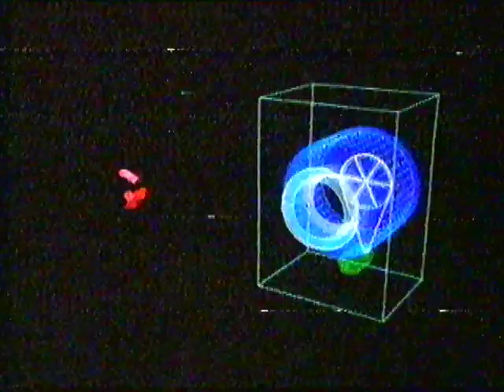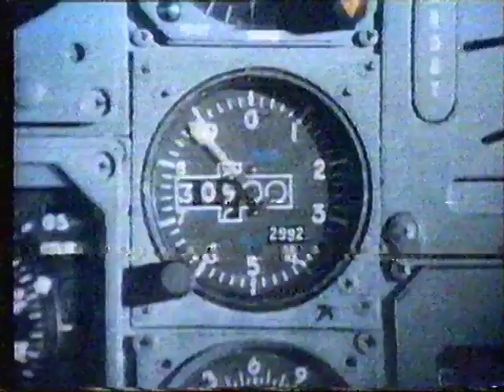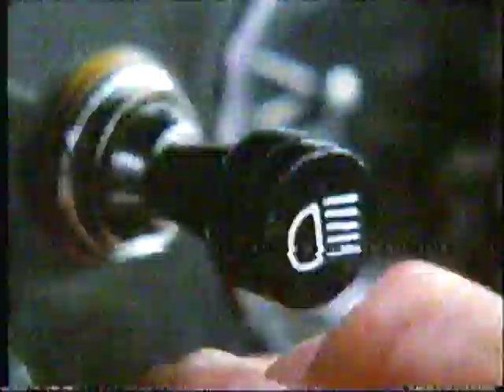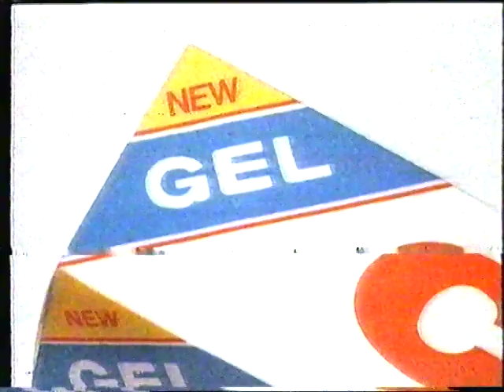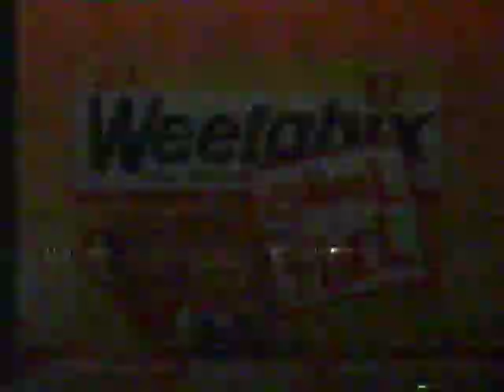ITV Yorkshire, 10 October 1983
ITV Yorkshire ads & trails leading into Sons and Daughters.

Adverts for:
Bakewell
Woolworth and Woolco
Nescafe
The Shadows Silver album (Tellydisc Shadows Offer)

ITV Yorkshire slide and leading into Sons & Daughters

Adverts during Sons and Daughters for:
Nescafe
Indesit Series 2000

Leading out of Sons and Daughters with Yorkshire slide

Trail for "This Week on ITV"

ITV announcement for Children's ITV after the break

Adverts for:
Double 2 Shirts
Knorr Quick Soup
Daz Automatic
Crest+
Weetabix

Leading into Children's ITV and Alphabet Zoo

Date: Monday 10th October 1983